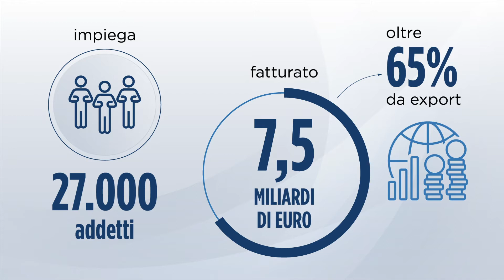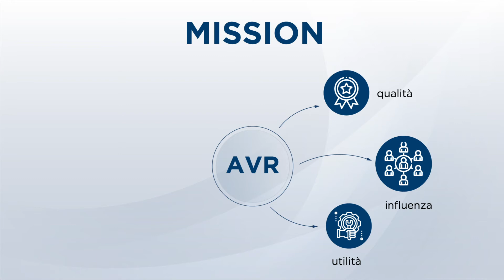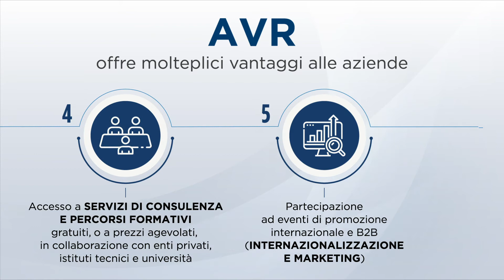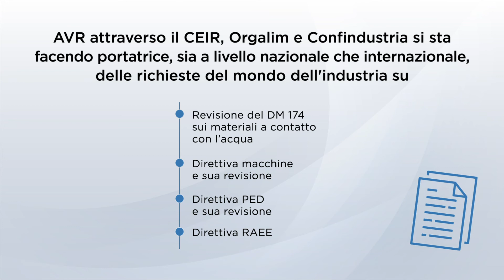AVR - Associazione italiana del settore Valvole e Rubinetti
0:00 - Chi siamo
1:11 - Vision
1:25 - Mission
1:59 - Perché associarsi
2:45 - Dossier tecnici